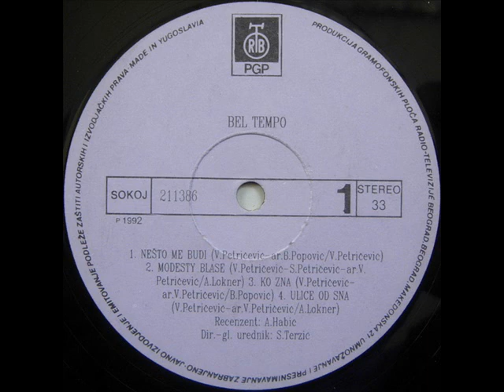ULICA OD SNA - BEL TEMPO (1992)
Modesty (1992)